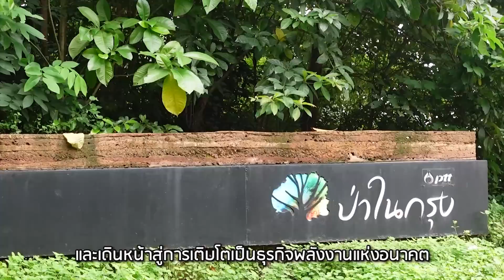พาจินเรนนี่เดินป่าในกรุง ขึ้นหอคอยสูง | Little Monster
ตอนนี้จินกับเรนนี่ได้รู้ว่าอากาศในเมืองกับท่ามกลางธรรมชาติแตกต่างกันยังไง หลังจากที่ได้ไปที่ศูนย์เรียนรู้ป่าในกรุง ปตท. เด็ก ๆ ก็ได้รู้ถึงความสำคัญของธรรมชาติและสภาพแวดล้อม มลพิษทางอากาศ นอกจากนี้เด็ก ๆ ยังได้รู้ว่าเราสามารถช่วยกันลดภาวะโลกร้อนได้ง่าย ๆ ด้วยวิธีใกล้ตัว อย่างกินข้าวให้หมดจาน ประหยัดไฟ ปลูกต้นไม้ ทุกคนสามารถช่วยกันดูแลโลกได้คนละไม้คนละมือนะครับ :)